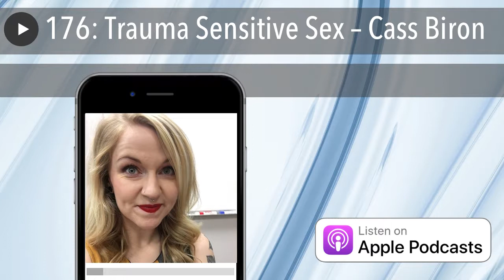176: Trauma Sensitive Sex – Cass Biron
Today’s episode covers trauma and how it can obstruct our ability to connect our body and arousal to our emotional and social being, and later obstruct the way of connecting intimately with our partner. Cass Biron talks about the structure and ways people can approach this and overcome the struggle by integrating play and flexibility with their partner.

Cass’s Entry Into This Line of Work

Cass’s interest in this line of work stemmed from a young age of asking questions about how bodies work. She later enrolled in the Trauma-Focused Cognitive Behavioral Therapy training in New York City and first heard about the vagus nerve and Polyvagal Theory. She dove deep into understanding the interaction between the different states of the nervous system present during sex and how they play a role in enabling richer sex lives and relationships.

Polyvagal Ladder by Dep Dana

Cass explains the model of Polyvagal Ladder by Dep Dana which consists of a top head region where all the social and emotional connections originate. It involves reading facial cues to detect the inner feelings of a person and is especially present during sex. It functions as non-verbal cues that help strengthen the connection and intimacy between the partners. Lower down is the fight or flight area of the torso where our energy is stored. Cass explains the fight or flight function that causes the increase of blood flow, higher heart rate, and heavy synchronized breathing. The bottom of the ladder is the freeze response resting in our genitals between our hips. Cass says it’s present in bodies with a vulva as it facilitates the freeze response that happens with orgasm. However, men have a “jerky kind of orgasm”.

During any sexual encounter or orgasm, we’re in all three states at the same time. Sometimes sex starts from the bottom up and vice versa. Cass talks about identifying physical health through our ability to orgasm by quoting Laura Geiger. She says it’s because we can identify the part of the nervous system that’s having trouble connecting during sex.

Where Does Trauma Show Up In This Picture?

Trauma is held in our physical form and it shows up differently for everyone during sex. Cass says it takes understanding and recognition of how and where we’re holding that stress and tension and pinpointing the occasions that trauma shows up. It takes awareness to incorporate trauma-sensitive sex. Trauma-sensitive sex is about integrating that knowledge about your body into your sex life. To be trauma-sensitive, according to Cass, is understanding your trauma and your partner’s trauma and using that knowledge to build a foundation of communication, consent, and trust. It’s a habit that needs to be circled back every time. She challenges the norm of the “top-down” process by explaining how bottom-down can be just as powerful. Masturbation and sex with yourself can be used as a tool to move through trauma.

Mindful Masturbation

Cass talks about mindful masturbation as a tool to release trauma from your body. She talks about “Masturbation bingo” to help them challenge the ways they think about sex. She suggests picking the video of something you’ve never watched before and suggests deciding on the setting of the room. She starts by having them write down their intentions before beginning. By changing up the routine they’ve built for themselves, they can shift the trauma that’s settled in the muscles of their body to loosen up.

Mindful masturbation teaches the three states of our nervous system to awaken and welcome pleasure rather than reject it. She talks about the challenging experiences people face during this exercise but also talks about how to train your mind to remind you of the present to keep you grounded. It’s about training your nervous system to integrate and work together.

Play

Cass suggests playing as a medium to build a space filled with curiosity and without judgment. Play is the time when our nervous systems are trying to integrate and sync with each other, as well as with our partners’ nervous systems. It facilitates a social-emotional connection between people. Cass urges people to incorporate seduction and flirting into any sort of play. She says play doesn’t have to be something typical, you can introduce seduction into cooking or playing UNO, or getting ready with your partner. The friendly banter and suggestive flirting can in everyday tasks can be play, it’s about understanding what seduction looks like for you and where you want to incorporate it in your day.

Playing outside the bedroom is crucial to building the rapport between partners to handle stressful situations calmly. When something goes wrong in the play, you don’t escalate the situation because it’s just a game. It can be transferred into the bedroom play, says Cass.

Gay Community Expands The Binary Thinking of Sex and Sexuality

Cass takes Alok Menon, a gay writer, artist, performer, and designer as an inspiration to model